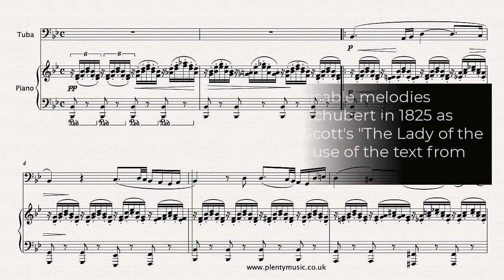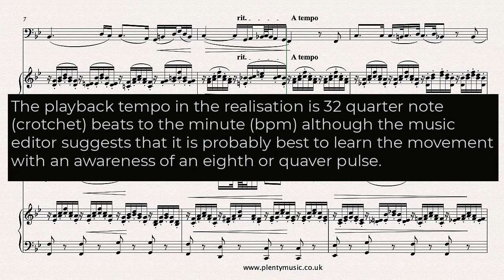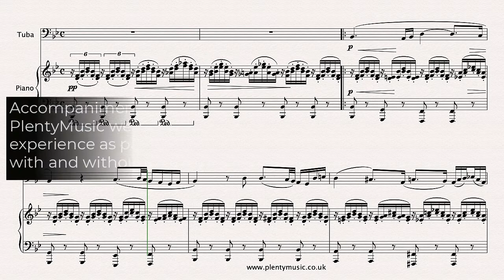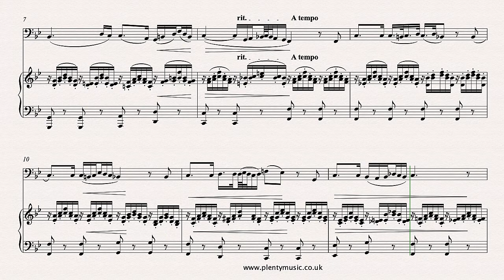Schubert F. | Ave Maria arranged tuba and piano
AveMaria is one of the most beautiful melodies from the romantic era composed by Schubert in 1825 This intermediate level possibly advanced level arrangement from PlentyMusic is for tuba and piano. Improve music practice routines using PlentyMusic sheet music and accompaniment downloads.

As an instrumental arrangement of Ave Maria the barring has been made appropriate for instrumentalists to read.

The playback tempo in the realisation is 32quarter note (crotchet) beats to the minute (bpm) although the music editor suggests that it is probably best to learn the movement with an awareness of an eighth note or quaver pulse. The tempo marking in Schubert’s score is Sehr langsam which means very slow. Singers do frequently take a slower tempo than instrumentalists. The tempo indication in the PlentyMusic instrumental arrangements is Largo.

Accompaniments are available as mp3 downloads from the PlentyMusic website enabling tuba players to enjoy an ensemble experience as part of their daily practice routine. They are available with and without repeats and play at 32, 36, and 40 quarter (crotchet) beats to the minute. They are recorded at 256kbps. The sheet music scores do have repeats in place so instrumentalists not playing the repeat need to take the second ending in the score.

One of the greatest challenges in music is playing a repeat simply because playing the same music again requires much greater concentration. If you play something through once logic suggests that it will be easier to play when repeated although this is not always the case. Young musicians in particular need to be aware of this. In this particular arrangement the tuba player can play through the repeat at the octave.